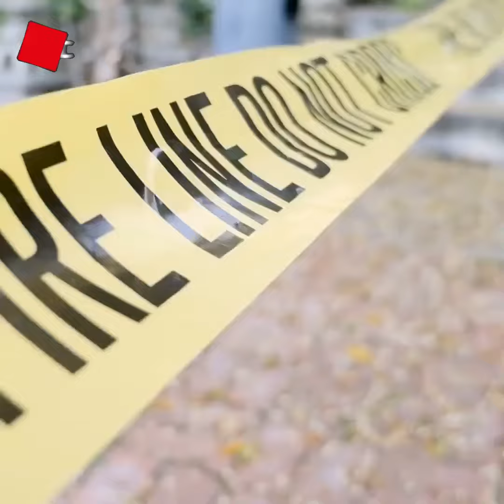Преступления, о которых мы забыли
Эти чудовищные преступления шокировали всю Бурятию. Однако все они не продержались на слуху долго и почти сразу были забыты. "Информ Полис" решил вспомнить громкие происшествия последних лет, которые потрясли всех, но вскоре были забыты. Как выяснилось, многие из них до сих пор не расследованы до конца, и преступники так и не понесли заслуженного наказания. Подробнее